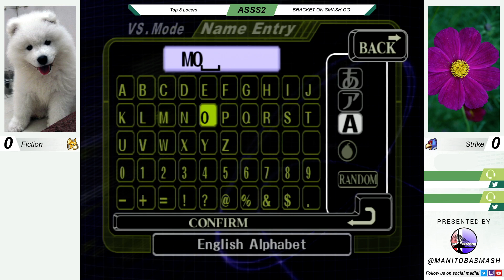ASSS2 - Fiction vs Strike - Melee Winners Semis